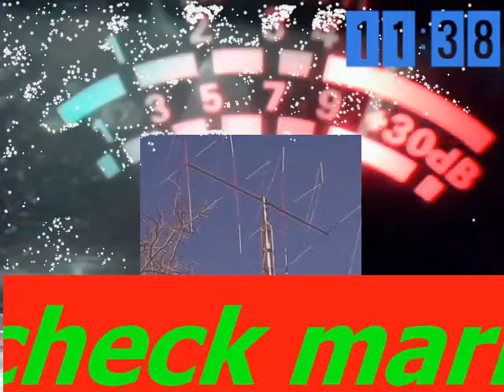Audioman288 &ch38 lsb